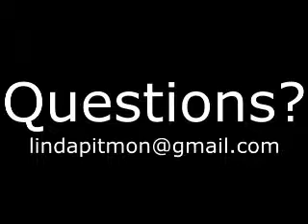I Stand In Awe Psalms 33:8 c1987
A two part video describing the ASL version of "I Stand in Awe".  The first part is a description of the Signs needed for the song.  The second part is a presentation of the song in sign.